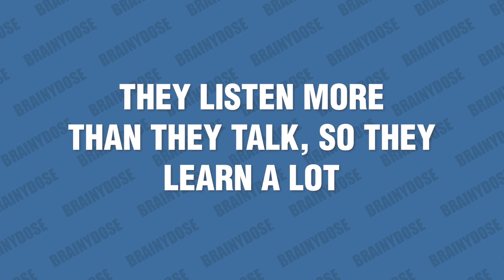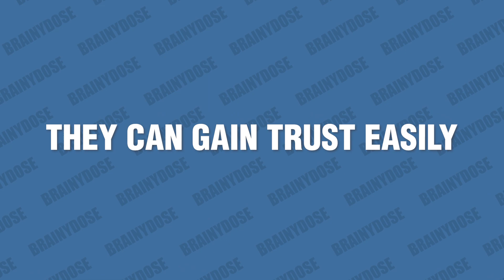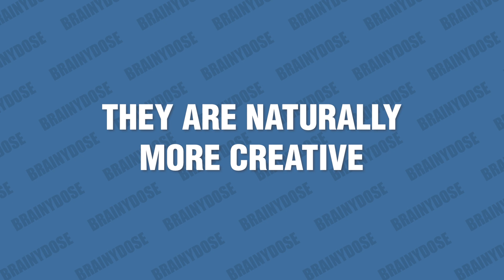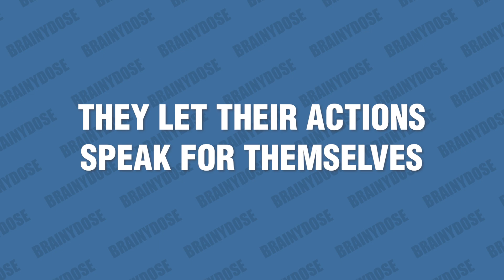8 Reasons Why Quiet People Are Successful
Here are 8 reasons why quiet people are successful. Never underestimate the power of silence! Many silent people are successful. They just don’t need to boast about their accomplishments or show off. In fact, many successful people are introverts. They might not be as loud or outgoing as other people, but they’ve got something special going on.

Quiet people are often overlooked, especially in the business world. It’s often thought that being the silent type means you’re not a good communicator. But the truth is that silence can actually be a sign of confidence and strength. The quiet one doesn’t waste time or energy trying to impress other people with their words; instead, they let their actions speak for themselves.

In this video, we discuss some of the reasons why silent people are successful. If you’re the quiet type yourself and want to become successful, you’ll learn how you can use your introverted nature to your advantage.